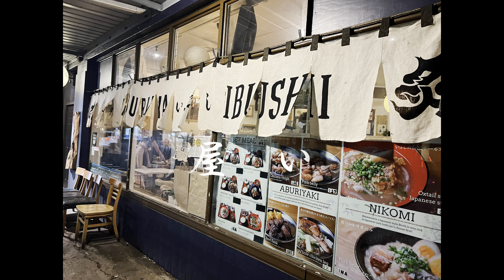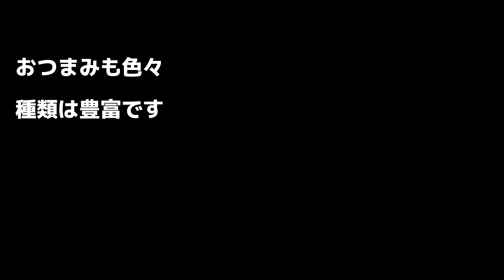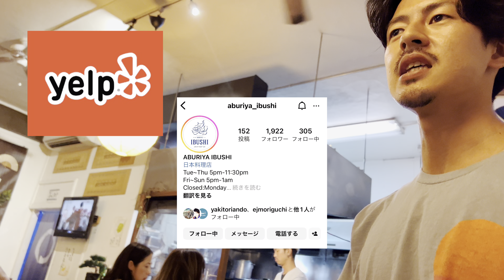激ウマ！パンデミック3日前にオープンしたお店ががんばっていた！ローカルにも大人気のお店はココ🔥ハワイ ハワイ旅行 最新映像 高画質（英語字幕付)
今日は私がずっと気になっていたお店に初めて行ってみました♪
本当に美味しくて店員さんも感じよくて
応援したくなりました～💛
是非機会があったら行ってみてくださいね～🍺
Mahalo♪

Today was the first time I went to a restaurant I've always been curious about...
It was really delicious and the staff was so nice.
It made me want to support them 💛
If you have a chance, please go there🍺
Mahalo ♪

ﾟ･*:.｡..｡.:*･ﾟﾟ･*:.｡..｡.:*･ﾟﾟ･*:.｡..｡.:*･ﾟﾟ･*:.｡..｡.:*･ﾟﾟ･*:.｡..｡.:*･ﾟ･*:.｡..｡.:*･ﾟ

【目次】

0:00  オープニングトーク（Opening Talk)
1:10  炙り屋いぶし（Aburiya Ibushi)
3:09  いぶしさん実演中（Fire Ibushi time  )
4:15   インタビュー (interview)
5:09   オックステールラーメン（oxtail ramen）
5:41   ペンシルしゅんさん（pencil Shun san ）
6:20   エンディング トーク（Ending Talk)
7:13 今週のハワ猫にゃんこ（This weeks's Hawa Neko Nyanko)

.:*ﾟ..:｡:..:*ﾟ:.｡:..:*ﾟ..:｡:..:*ﾟ:.｡:..:*ﾟ..:｡:..:*ﾟ:.｡:..:*ﾟ..:｡:..:*ﾟ:.｡:...:｡:..:*ﾟ:.｡:.

【ハワ猫ちゃんねる個別質問・お問合せ☆】

☆ﾟ+.　ﾟ+.☆☆ﾟ+.　ﾟ+.☆☆ﾟ+.　ﾟ+.☆☆ﾟ+.　ﾟ+.☆☆ﾟ+.　ﾟ+.☆